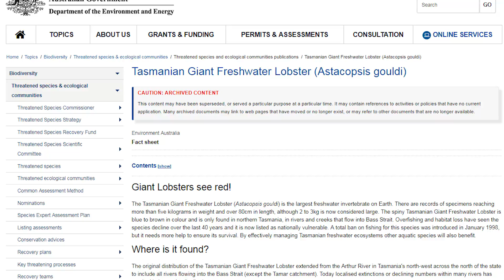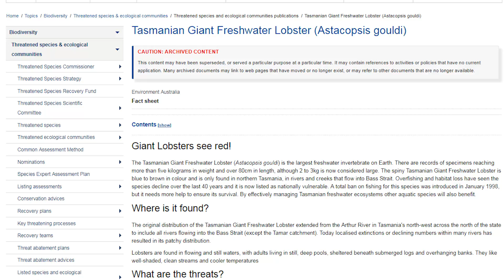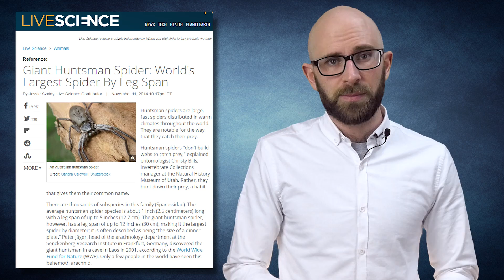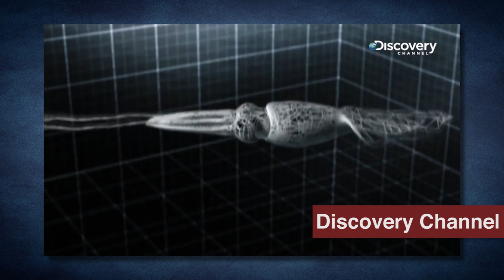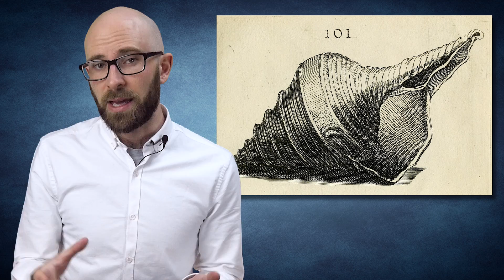10 Giant Invertebrates You Don’t Want to Meet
In this creepy account of spineless giant animals, we will tour the planet and discover record holding monster invertebrates, including the kings and queens of major categories of molluscs, crustaceans, spiders, and centipedes – including 3-foot hermit crabs, dinner plate-sized spiders, and a crayfish bigger than a small dog. When the largest animals without backbones are considered, it is clear that when encountering those of unimagined sizes it is best to simply stay out of the way…

Coming up:

10. Japanese Spider Crab
9. Tasmanian Giant Freshwater Lobster
8. Giant Huntsman Spider
7. Amazonian Centipede
6. Giant African Millipede
5. Colossal Squid
4. Australian Trumpet
3. Coconut Crab
2. Giant Forest Scorpion
1. Giant Isopod